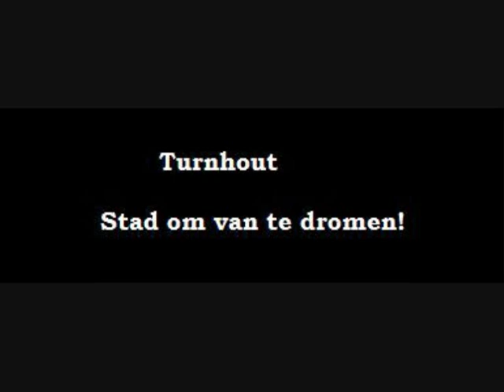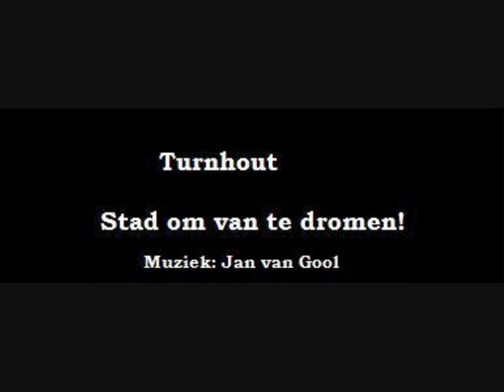Turnhout stad om van te dromen (Jan van Gool).wmv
Een Nederlandstalig lied ter promotie van de stad Turnhout!
Tis dan ook een stad om van te dromen!